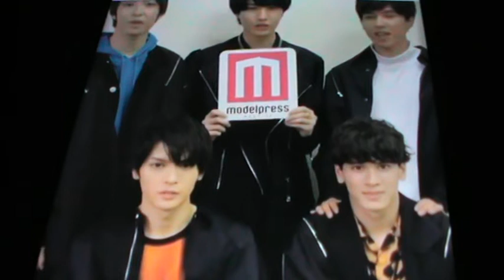Dori Sakurada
Sequence...